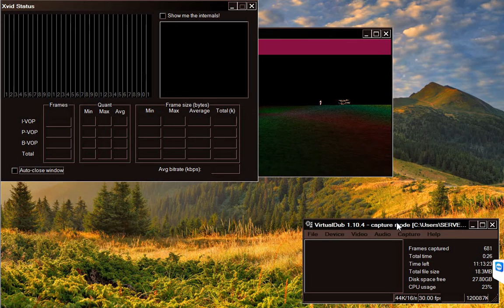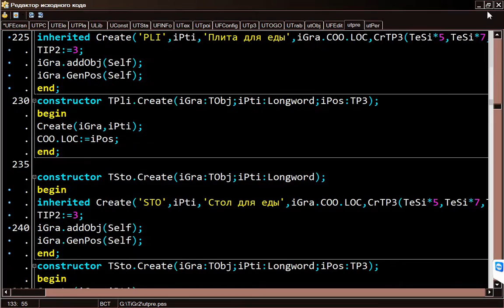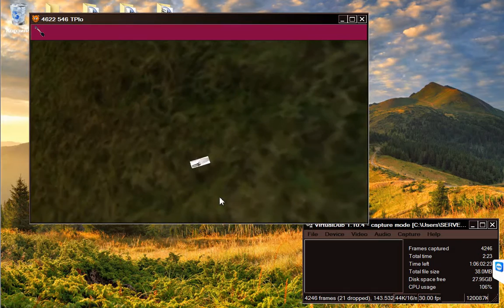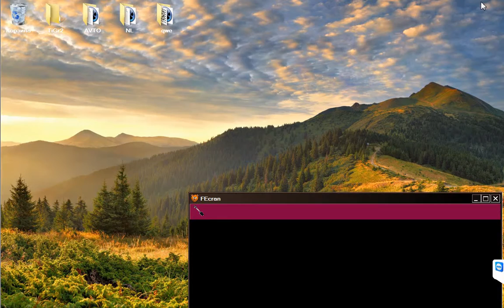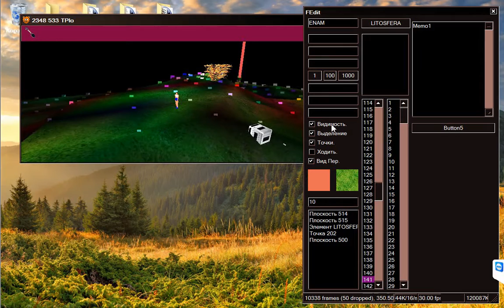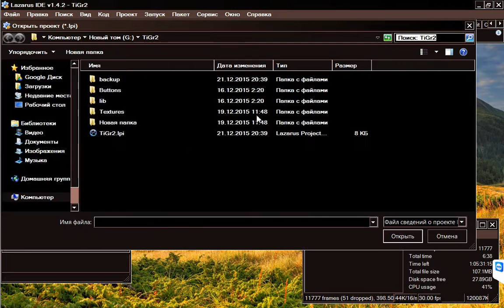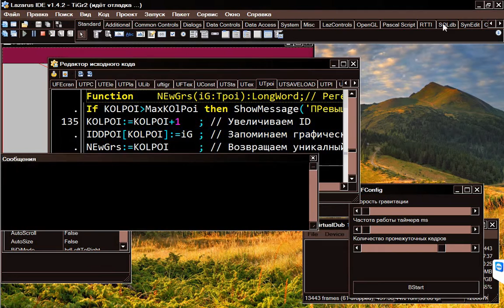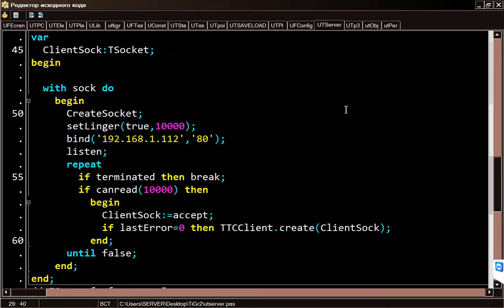Творшеский Кризис )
Программирование,Лазарус,Lazarus,Уроки программирования,Паскаль,Pascal